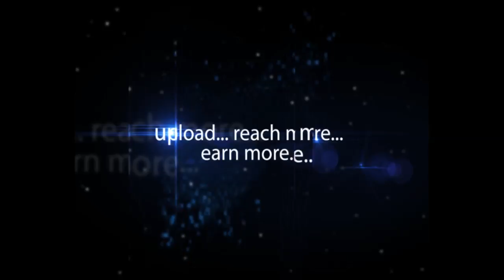Mohammad Mahmood Ali at New Delhi Tour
Mohammad Mahmood Ali Deputy CM(Revenue) New Delhi tour